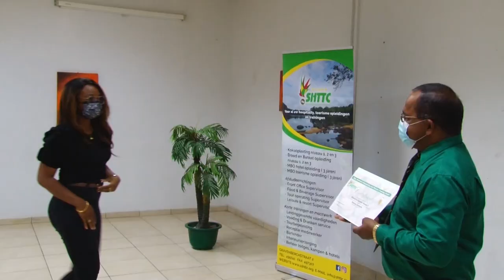20 01 2022 SHTTC reikt certificaten uit voor brood en banket